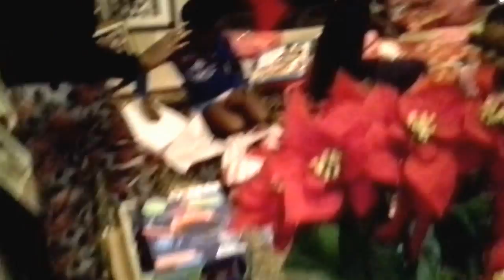Christmas Morning 2016 @Amanze House: A1TV Agbara1 TV: Dr Emeka J Amanze Channel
Agbara1 Tube | Dr Emeka J Amanze Channel: Members of Agbara Generation 2.0 Unwrap their presents